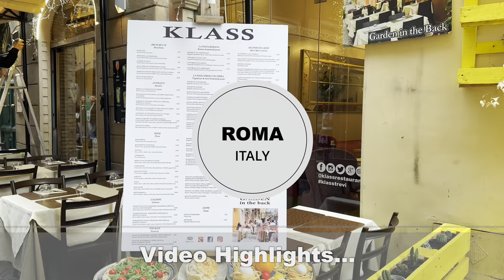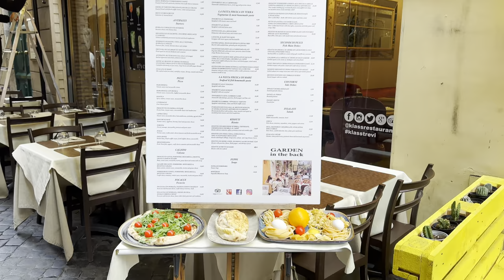Rome, Italy 🇮🇹 Walking - Trevi Fountain in Roma (Fontana di Trevi) [4K-HDR]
▶ The Trevi Fountain is an 18th-century fountain in the Trevi district in Rome, Italy, designed by Italian architect Nicola Salvi and completed by Giuseppe Pannini and several others

▶ Rome is the capital city of Italy. It is also the capital of the Lazio region, the centre of the Metropolitan City of Rome, and a special comune named Comune di Roma Capitale.

▶ KËTO VIDEO MBROHEN NGA ANGJEL PRO ALBANIA© 🎬